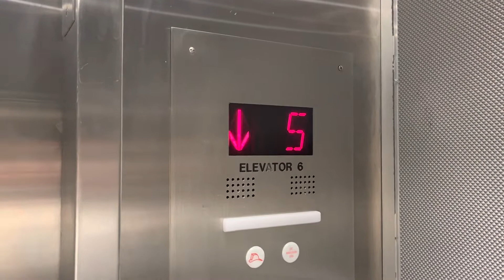November 14, 2022: Otis Traction North East Parking Elevator at the Crown Plaza in Portland, OR!!!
For

There are 2 more banks with this one!!! There is a bank of elevator that also serves 7 & R!!! It is near the Marriott Waterfront!!!